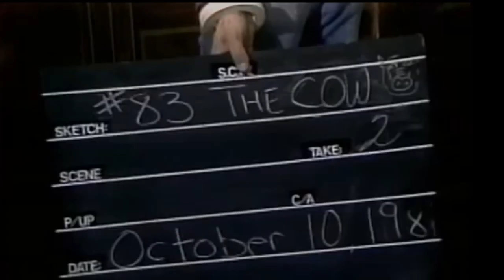John Candy & Joe Flaherty on Letterman - Second City & Edmonton, Canada 1982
2019 Remaster of John Candy & Joe Flaherty on The Late Show w/ David Letterman promoting SCTV on Feb 4th, 1982.